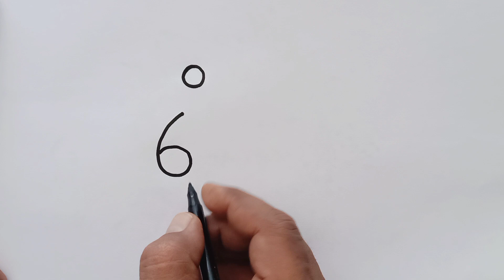Elephant हाथी चित्र From Number 066 बहोत आसान Drawing तरीका Trick